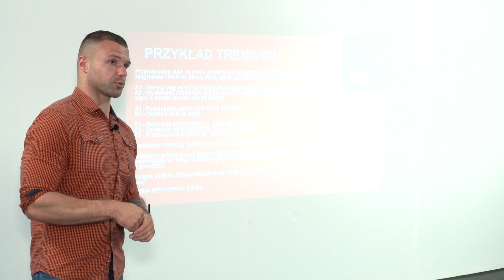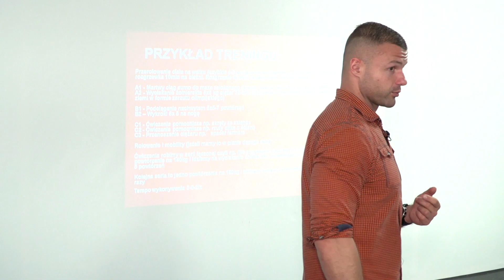TIPY NEUROLOGICZNE NA POPRAWĘ SIŁY I MOBILNOŚCI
✖️ Social media-kontakt